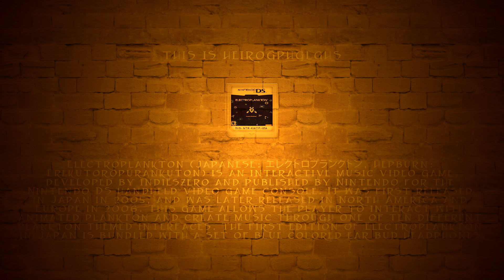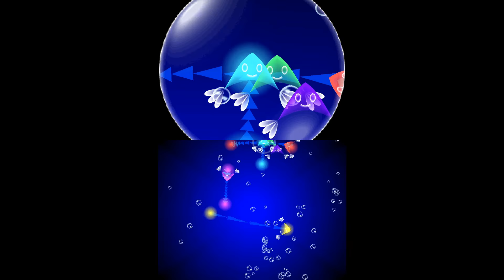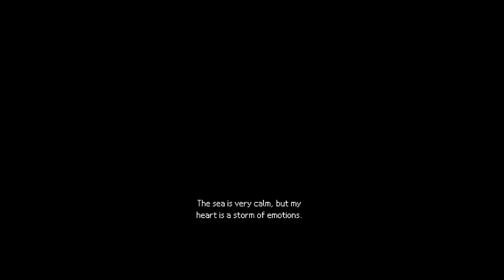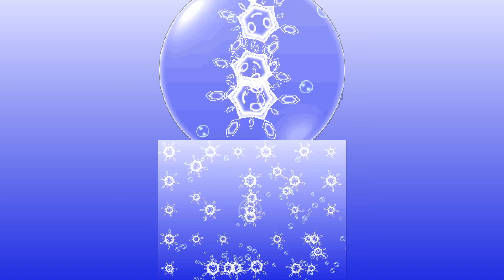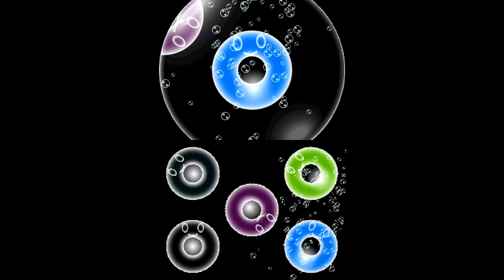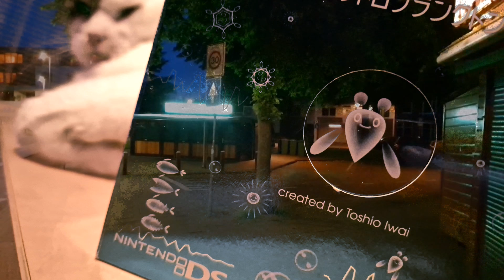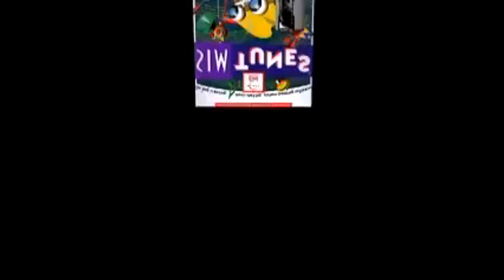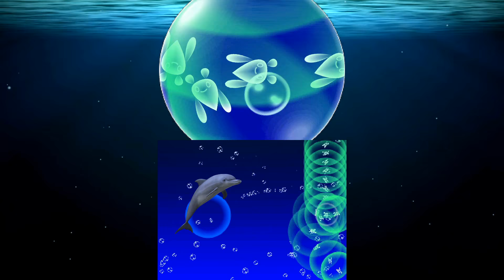Nintendo's Forgotten Music Game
a retrospective review of the iconic yet underplayed nintendo DS game electroplankton !

CHAPTERS
0:00 tomb
01:38 Electroplankton Review
13:21 Toshio Iwai